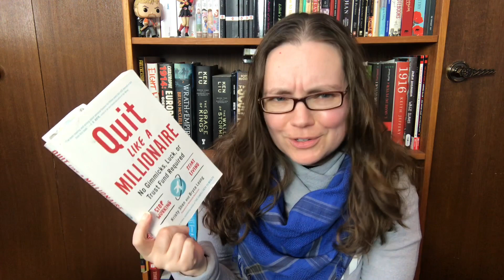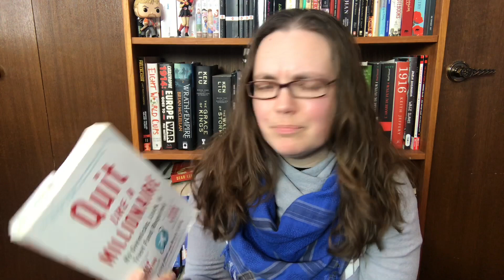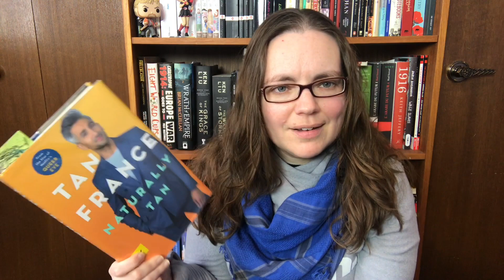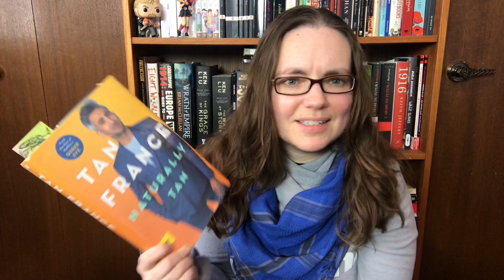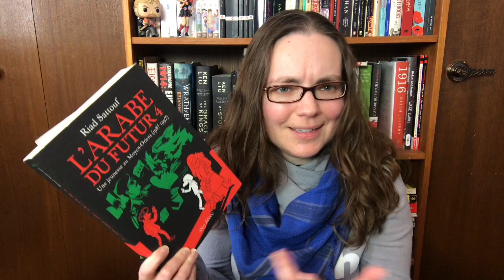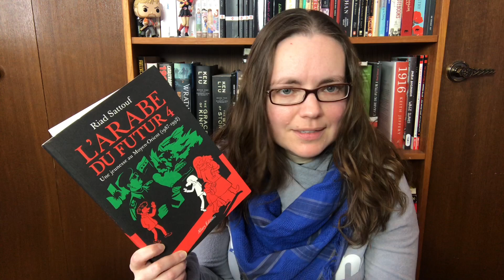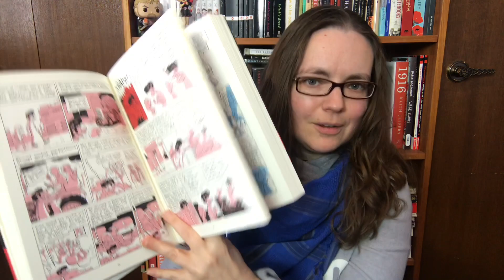Friday Reads | Short Stories, Finance, Essays & Memoirs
Books mentioned:
Quit Like a Millionaire: No Gimmicks, Luck, or Trust Fund Required by Kristy Shen & Bryce Leung
Naturally Tan by Tan France
Dawn: Stories by Selahattin Demirtaş,  translated by Amy Marie Spangler & Kate Ferguson
One Day We'll All Be Dead and None of This Will Matter by Scaachi Koul
Me, Myself, They: Life Beyond the Binary by Joshua M. Ferguson
L'Arabe du futur 4 : Une jeunesse au Moyen-Orient, 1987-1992 by Riad Sattouf